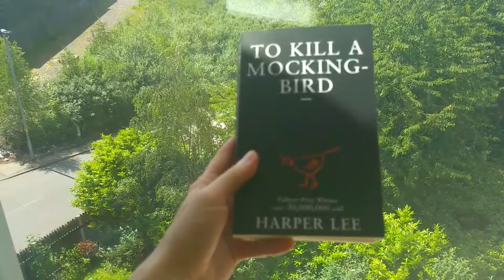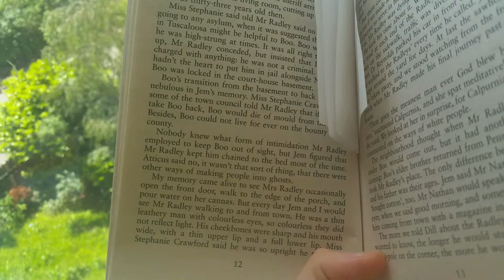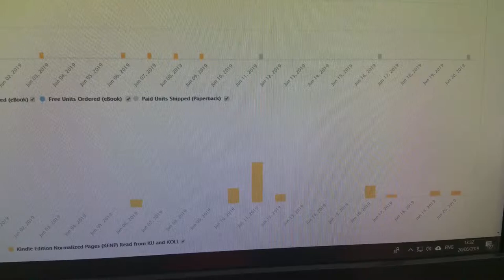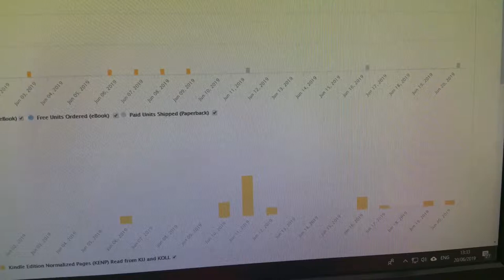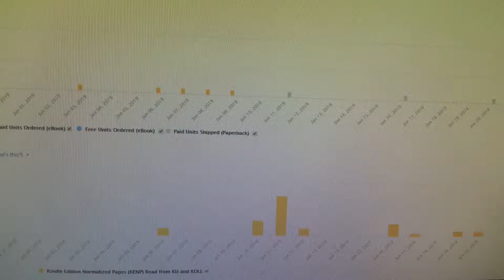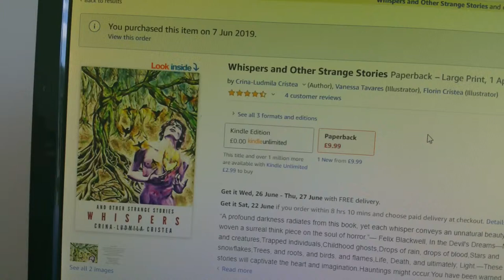Indie Author Quick Vlog (To Kill a Mockingbird, kdp dasboard sales, Whispers, Velvet Touch, tea)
Yes, I am aware of the mistakes I make when I speak (after I make them), I don't always find the right words to use when talking in English (which is why I'm a writer, not a speaker).

If you read my books, please leave reviews, I would love to find out what you think of them. :)

Take care!